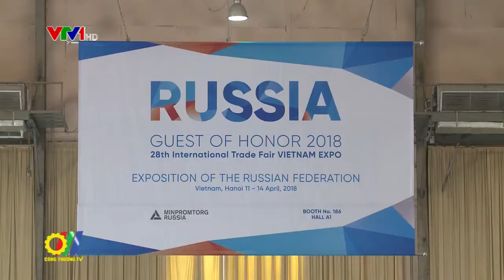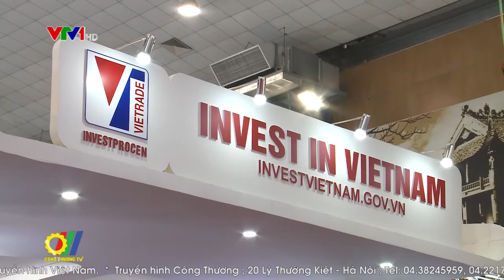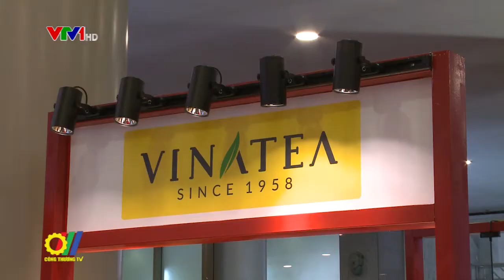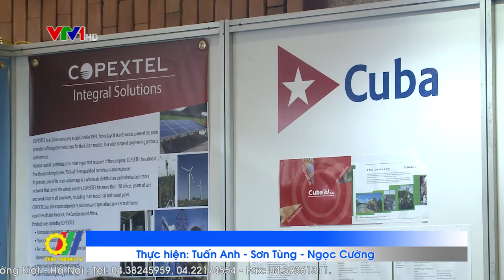Việt Nam Expo 2018 tăng cường kết nối kinh tế khu vực và quốc tế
VIETNAM EXPO 2018 là Hội chợ Thương mại Tổng hợp quy mô lớn nhất tại Việt Nam do Bộ Công thương trực tiếp chủ trì và chỉ đạo tổ chức. Sự kiện được đánh giá là một trong những hoạt động xúc tiến thương mại có ý nghĩa quan trọng của ngành công thương, đóng góp lớn vào chuỗi các chương trình hợp tác, xúc tiến thương mại xuất nhập khẩu và đầu tư tại Việt Nam...